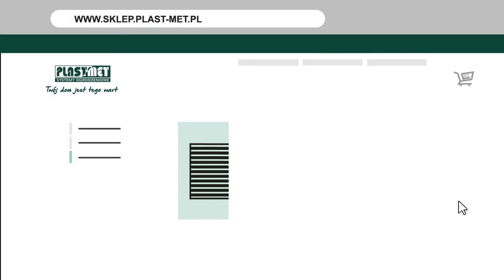Plast-Met Animacja Ubezpieczenia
Dla firmy Plast-Met stworzyliśmy animację przedstawiającą nową usługę.